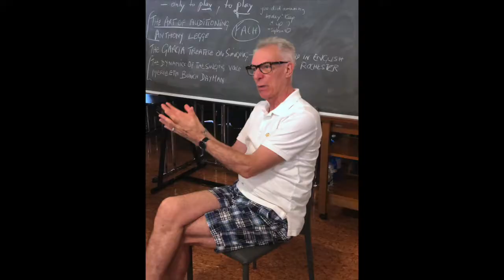An interview with Opera Viva's career counselor Gordon Ostrowski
Gordon Ostrowski provides career guidance and much more to Opera Viva! students each summer. Gordon is the Assistant Dean/Opera Producer Emeritus at the Manhattan School of Music, and delivers master classes and one-on-one guidance to singers on resumes and headshots, audition preparation, and the immensely popular workshops on 18th century movement for the stage.